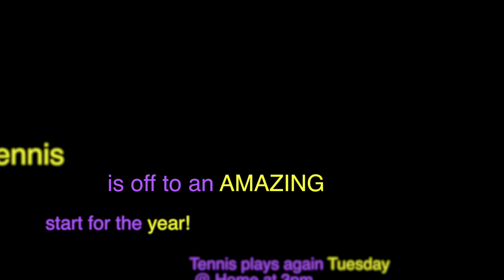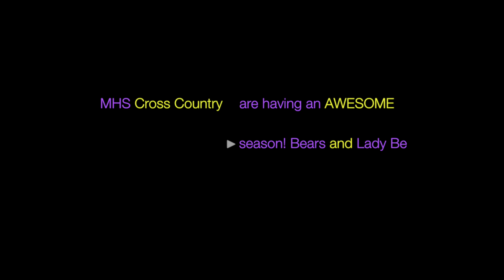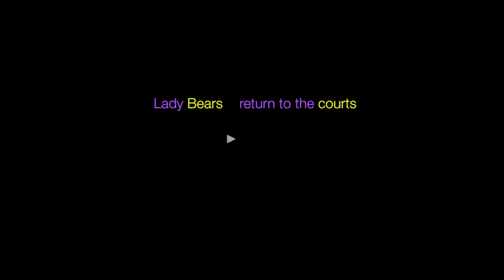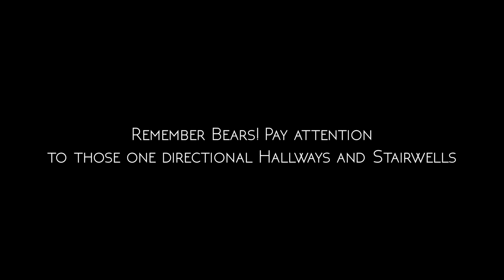BearTV 10.2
1st Show of 2020: Tennis; Anglers; XCountry; FB; National Name your car day; one directional hall reminders; Nose Persecution Syndrome; Songs to sing while washing your hands